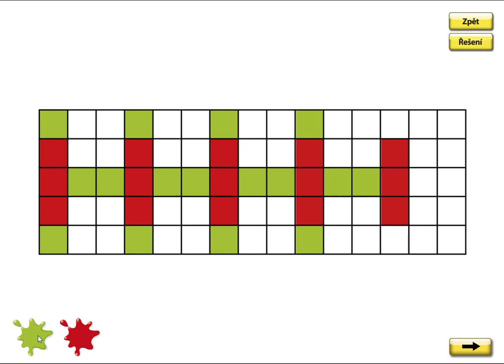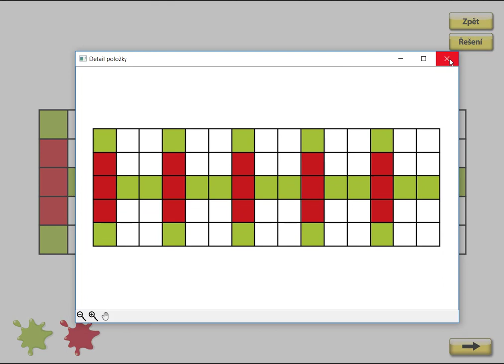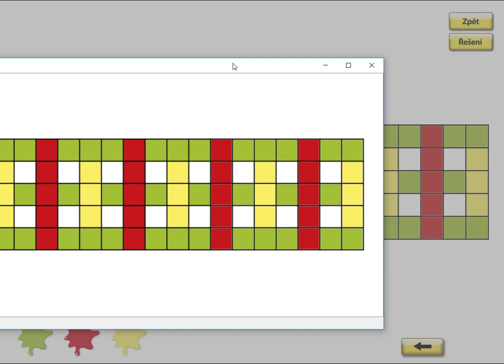Počet prvků, MATÝSKOVA MATEMATIKA 1. DÍL - POČÍTÁME DO PĚTI, str. 50, cv.4